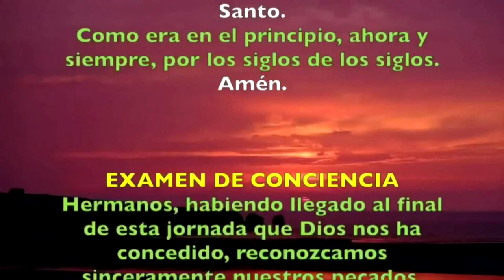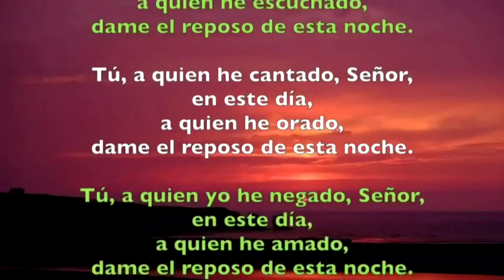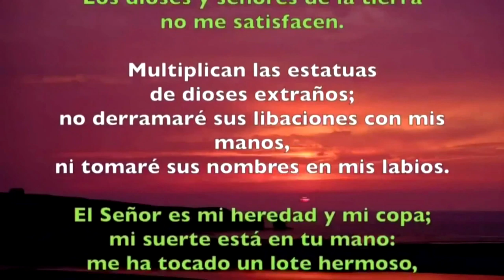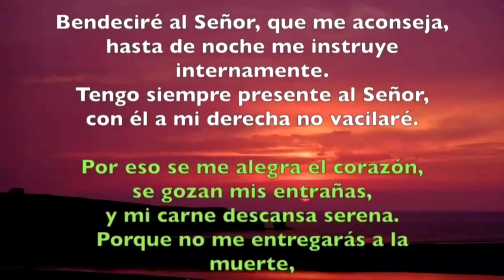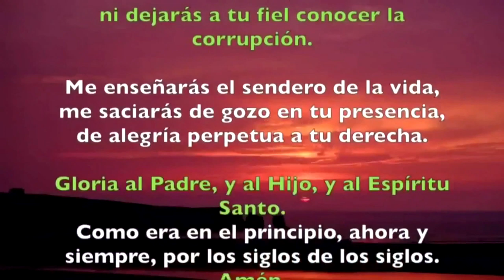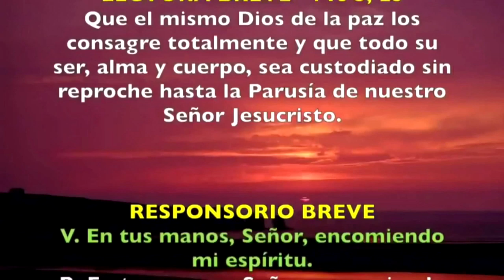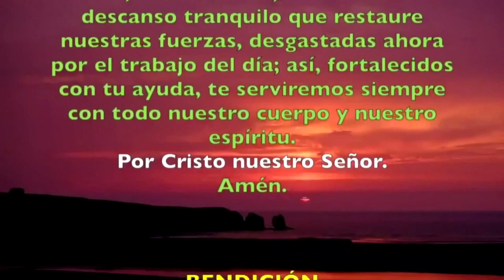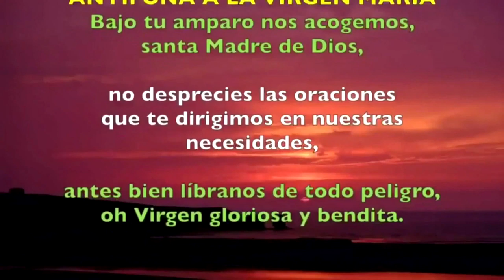Oración de la noche (Completas) JUEVES 13 DE JUNIO 2019 | Padre Sam | Producción Crisol